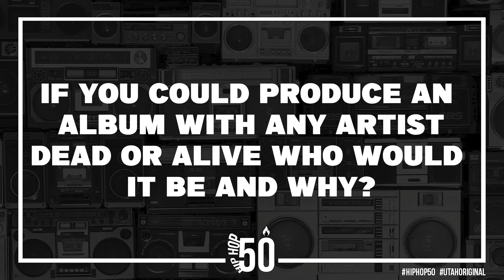Hip-Hop 50: Looney Got Da Tunez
"Hip-Hop 50" is an electrifying new series that takes audiences on a captivating journey through the rich tapestry of hip-hop culture, paying homage to its monumental 50-year legacy. In this groundbreaking show, individuals from all walks of life come together to share their personal connections, memories, and experiences with hip-hop, highlighting the genre's profound impact on society and its enduring influence on music, fashion, art, and beyond.

Get ready to embark on an unforgettable journey through the heart and soul of hip-hop as "Hip-Hop 50" brings together the past, present, and future of this extraordinary cultural phenomenon.

Executive Producer: DJ Will Wonder (@thewillwonderpod)
Executive Music Producer: Looney Got Da Tunez (@looneygotdatunez)
Producer: DreRawka (@Drerawka)
Audio/Video Editor: DreRawka
Interview Conducted by: DreRawka